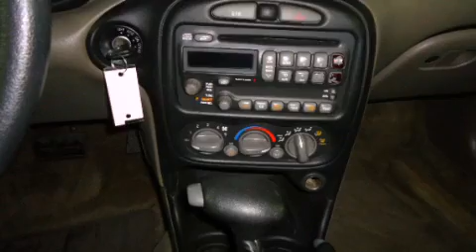Pre-Owned 2002 Pontiac Grand Am Stoughton WI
Year : 2002
 Make : Pontiac
 Model : Grand Am
 Engine : 2.2l 4-cylinder twin-cam 16v
 Trans . : 4-speed automatic
 Exterior : dark bronzemist metallic
 Miles : 137,269
 Interior : dark taupe
 Stock : 313158A